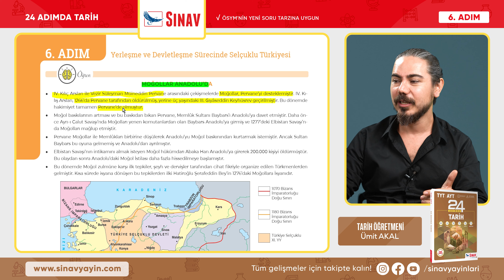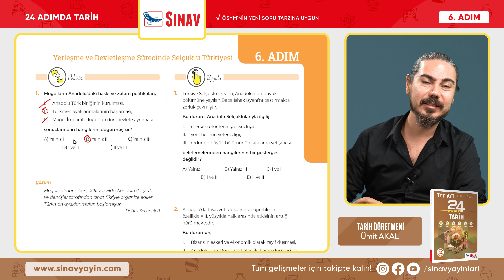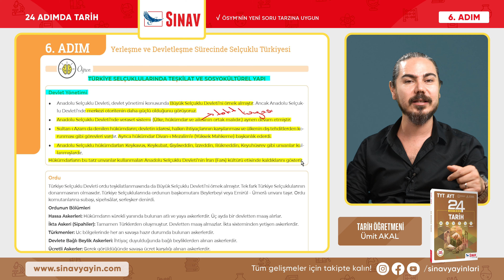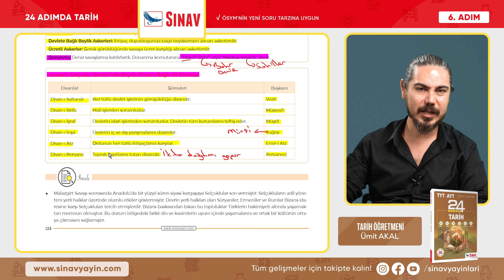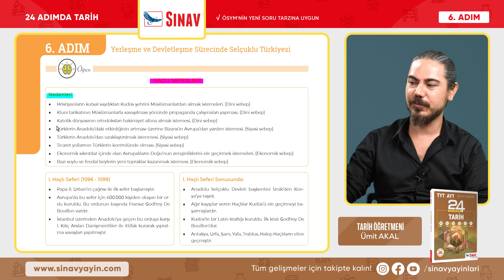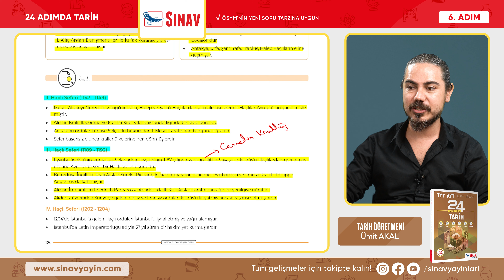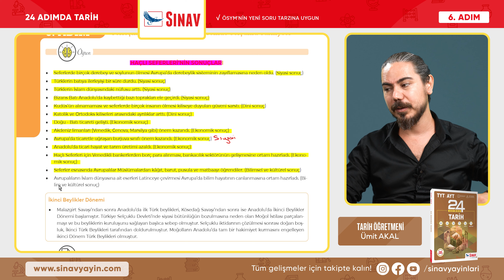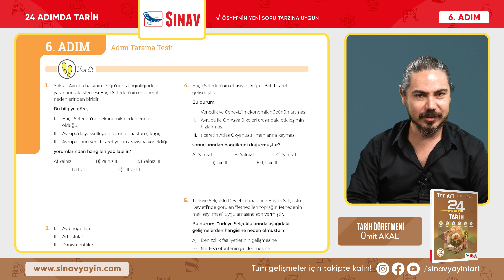Yerleşme ve Devletleşme Sürecinde Selçuklu Türkiyesi I TYT-AYT Tarih I 6. Adım I 2. Bölüm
Sınav Yayınları 24 Adımda TYT-AYT Tarih 6. Adım 2. Bölüm "YERLEŞME VE DEVLETLEŞME SÜRECİNDE SELÇUKLU TÜRKİYESİ"

00:00 INTRO
00:12 ÖĞREN - YERLEŞME VE DEVLETLEŞME SÜRECİNDE SELÇUKLU TÜRKİYESİ - Moğollar Anadolu’da
05:58 İNCELE
08:49 PEKİŞTİR
10:36 UYGULA

13:43 ÖĞREN - YERLEŞME VE DEVLETLEŞME SÜRECİNDE SELÇUKLU TÜRKİYESİ - Türkiye Selçuklularında Teşkilat ve Sosyokültürel Yapı
23:51 İNCELE
24:45 PEKİŞTİR
28:46 UYGULA

31:30 ÖĞREN - YERLEŞME VE DEVLETLEŞME SÜRECİNDE SELÇUKLU TÜRKİYESİ - Haçlı Seferleri
35:48 İNCELE
40:14 PEKİŞTİR
42:08 UYGULA

43:58 ÖĞREN - YERLEŞME VE DEVLETLEŞME SÜRECİNDE SELÇUKLU TÜRKİYESİ - Haçlı Seferleri’nin Sonuçları
47:38 İNCELE
49:14 PEKİŞTİR
50:41 UYGULA